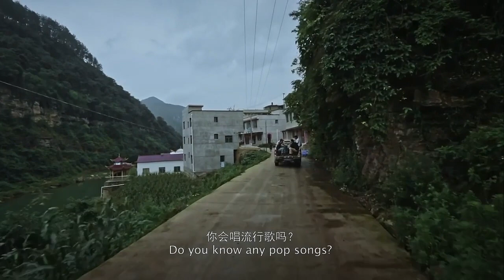The film "Kaili Blues" was filmed in Kaili ,Guizhou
Bi Gan, born in Kaili, Guizhou Province in 1989, directed his first film "Kaili Blues" in 2015. It helped him win the Best New Director Award in the 52nd Golden Horse Awards. "Kaili Blues" was filmed in Kaili and almost every scene in the film is related to his life experience.